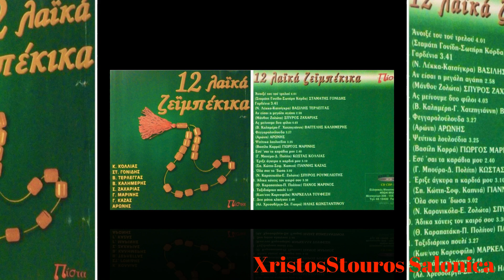Λαικα Ζειμπεκικα 12 τραγουδια ΧρηστοςΣτουρος Salonika Full CD 1980 1990